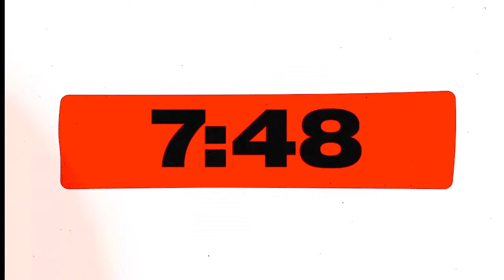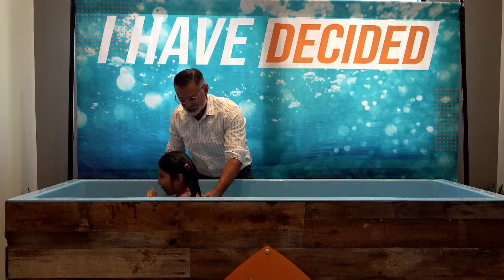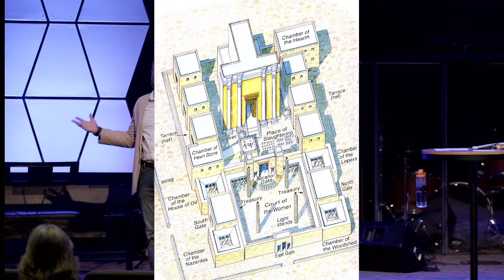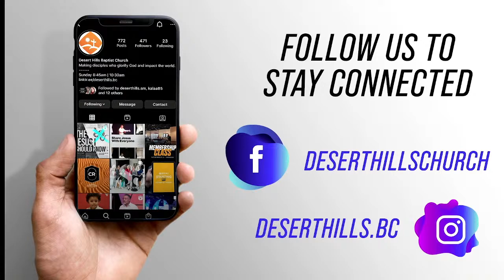Acts: The Church on the Rise